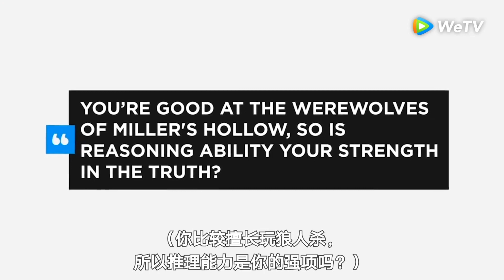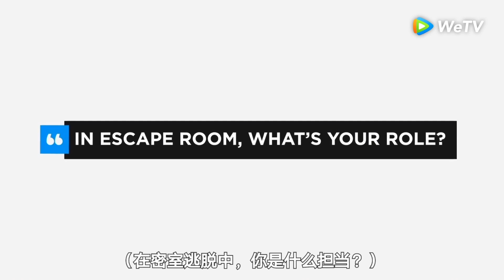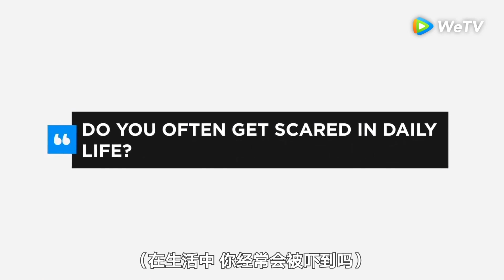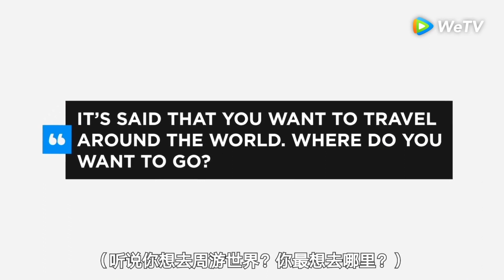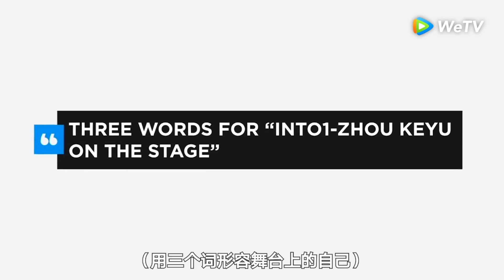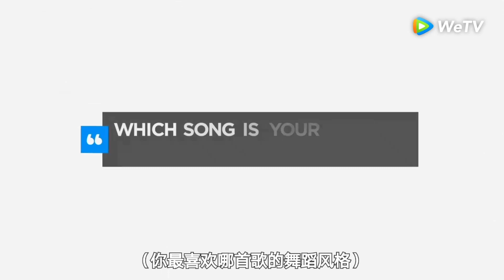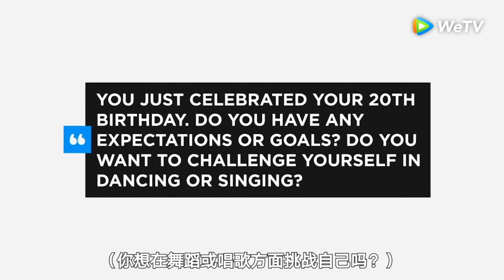20220610 INTO1 Zhou Keyu ✖ WeTV PICK-A-BOO interview | @腾讯视频WeTV weibo update